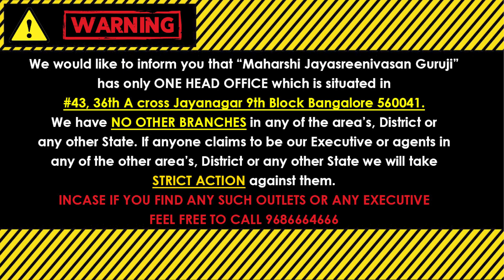ಅರಗಜ ಪೇಸ್ಟ್ ನಿಂದ ಹೀಗೆ ಮಾಡಿದರೆ ಕೋಟಿ ಕೋಟಿ ಹಣ ಕಾಸಿನಿಂದ ಬ್ಯಾಂಕ್ ಬ್ಯಾಲೆನ್ಸ್ ಮೇಲೆಮೇಲಕ್ಕೆ ಏರುತ್ತಲೇ ಇರುತ್ತದೆ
AragajaRemedy BankBalanceIncreaseTantra MoneyImproveParihara GomatiChakraPuje If you do this Remedy with Aragaja Paste and Gomati Chakra, your cupboard will be filled with crores of rupees! Bank Balance will continue to Ride up ! ಅರಗಜ ಪೇಸ್ಟ್ ನಿಂದ ಹೀಗೆ ಮಾಡಿದರೆ ಕೋಟಿ ಕೋಟಿ ಹಣ ಕಾಸಿನಿಂದ ನಿಮ್ಮ ಬೀರು ತುಂಬಿಹೋಗುತ್ತದೆ! ಬ್ಯಾಂಕ್ ಬ್ಯಾಲೆನ್ಸ್ ಮೇಲೆಮೇಲಕ್ಕೆ ಏರುತ್ತಲೇ ಇರುತ್ತದೆ!

            (KALA NIRNAYA)

Visit our Office:
43, 36th A Cross, 9th Block, Jayanagar, Bengaluru, Karnataka 560069

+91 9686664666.